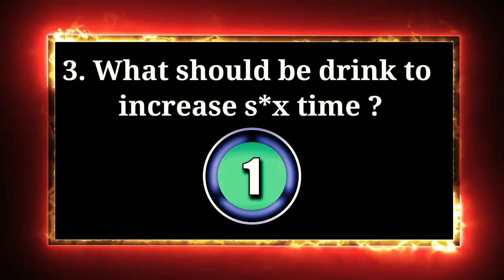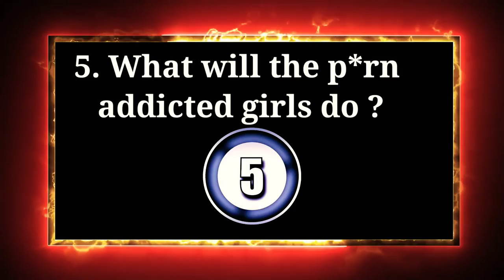What will the p*rn addicted girls do ? 🍌🍌Only X Facts 🍌🍌| Sex education | sex tips daily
This channel is purely for knowledge purpose...
What our schools & colleges hesitate to teach us...we try to give knowledge about it...bcz we believe that it is also an important part of life...
Learn. and have fun. 🍒